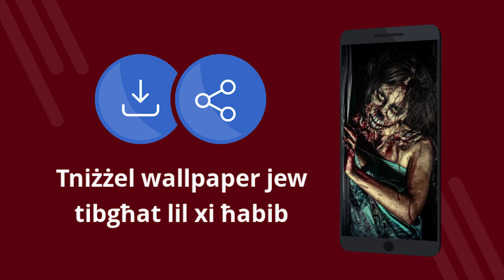Wallpapers tal-orrur 4k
Wallpapers tal-orrur 4k - Applikazzjoni b\\\'xejn b\\\'4k wallpapers. Niżżel b\\\'xejn. Kif issettja l-wallpaper fuq it-telefon ċellulari tiegħek. Applikazzjoni għall-bidla tal-wallpaper fuq Android. Niżżel l-applikazzjoni b\\\'xejn. [13mt]